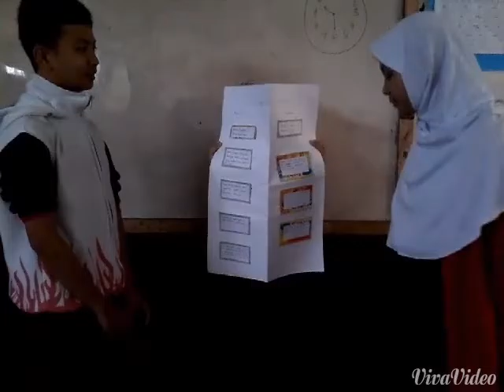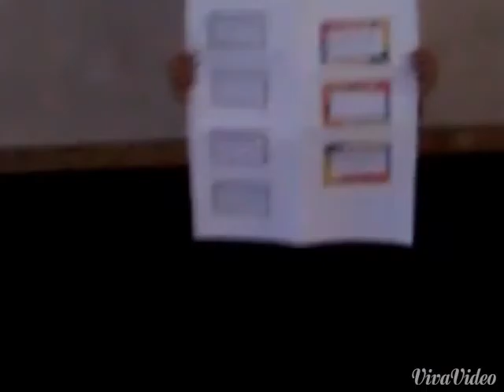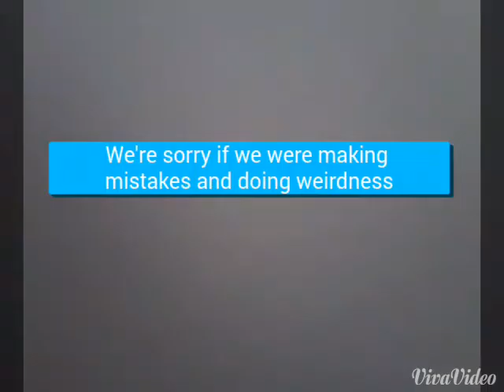Frame of Conversation: Syahra the Winner. (Bakas and Ratu)